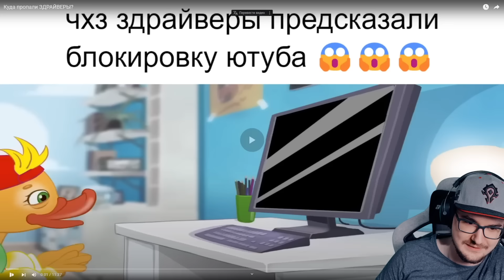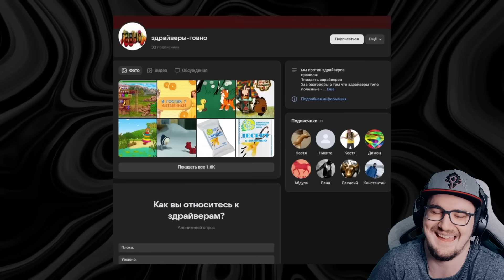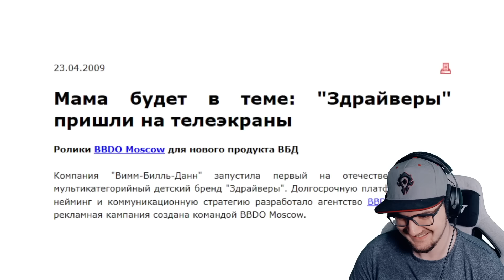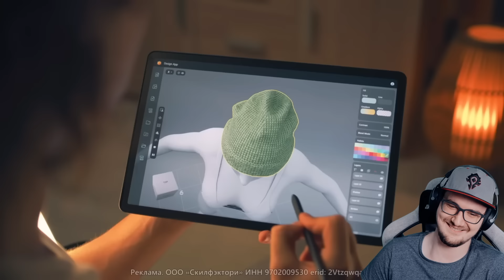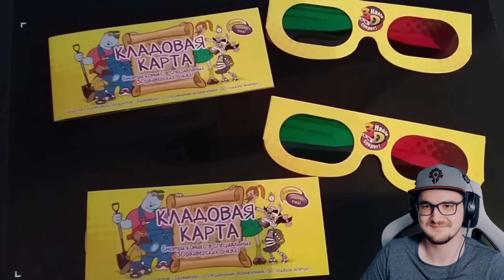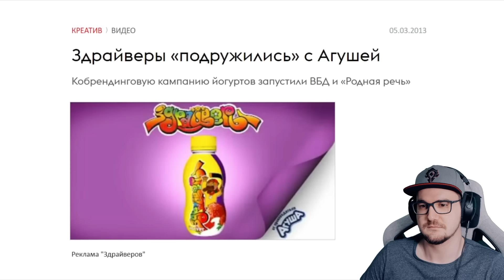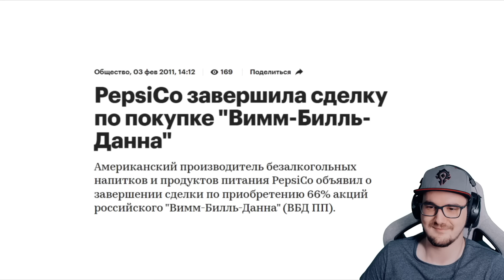Сыендук ► Куда пропали ЗДРАЙВЕРЫ? ( sndk ) | Реакция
Сыендук ► Куда пропали ЗДРАЙВЕРЫ? ( sndk )